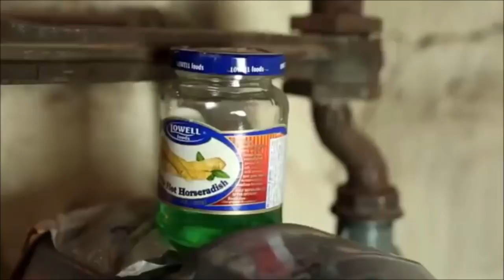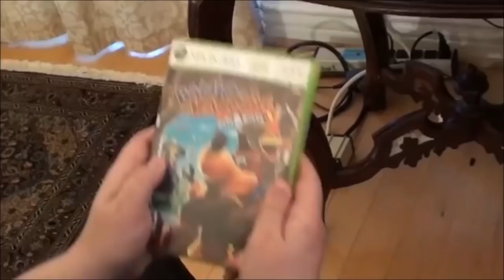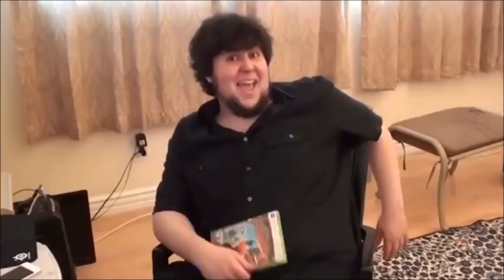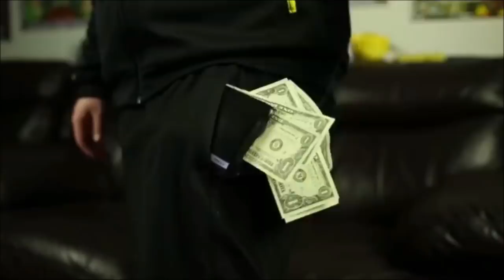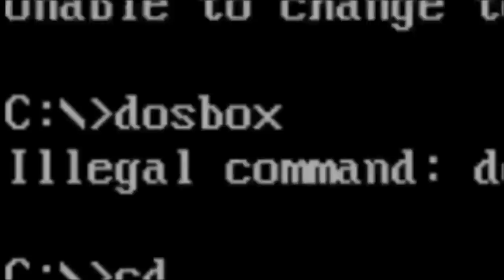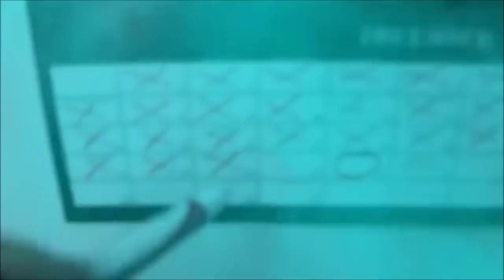JonTron Funny Moments